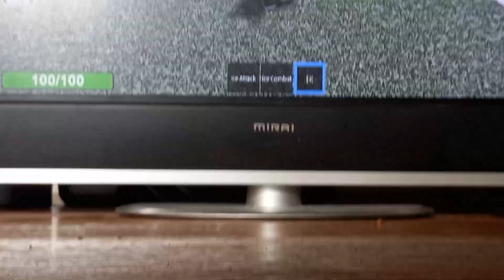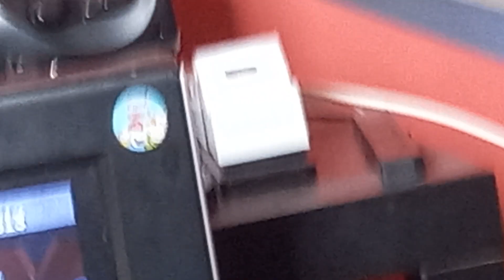roblox element tycoon